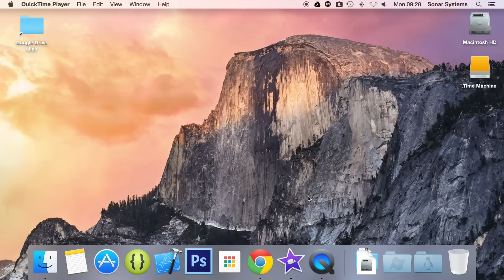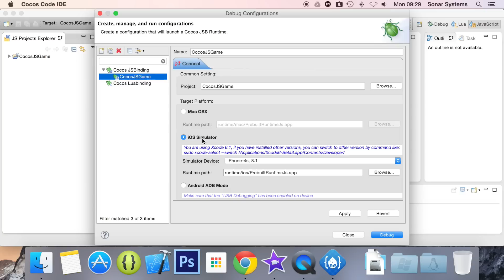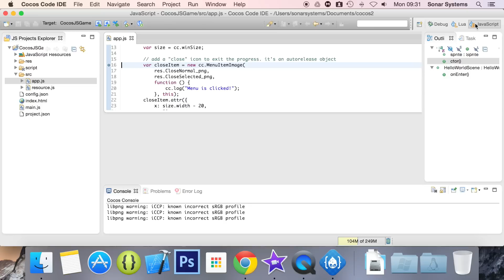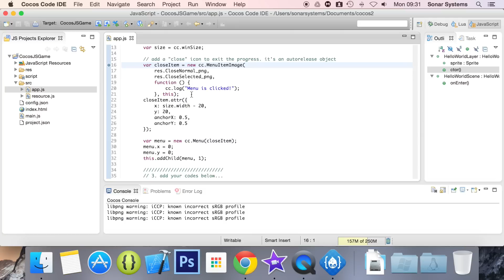Cocos Code IDE V1 Tutorial 5 - Running A Project On A Mac Desktop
Cocos Code IDE Tutorial 5 - Running A Project On A Mac Desktop

Check out our Cocos2d-x book to learn how to make games